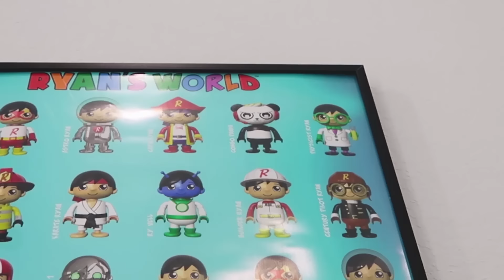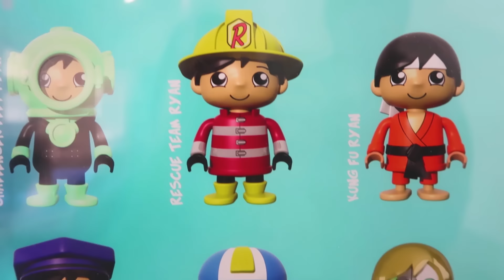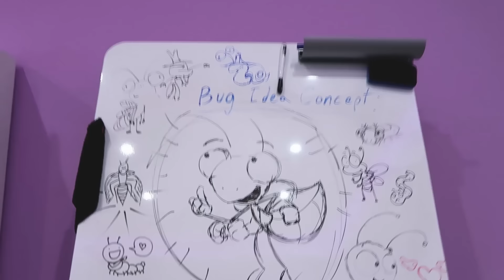Ryan juega a las escondidas en la oficina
Ryan juega a las escondidas en la oficina con la mamá de Ryan y el papá de Ryan. Quién ganará o perderá este divertido juego de esconder y buscar. El espacio de estudio.